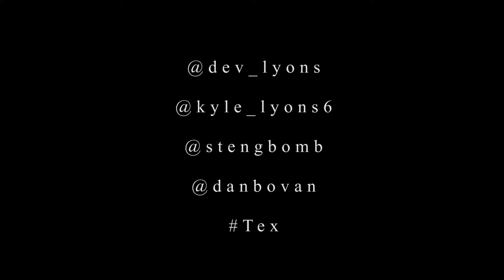WE BACKPACKED EUROPE FOR 27 DAYS | Devin Lyons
For 27 days the four of us traveled Europe beginning on May 5th, 2017 and ending on June 9th, 2017. Along the way we visited nine countries and had some of the craziest experiences of our lives. From Bungee jumping in the Swiss alps, clubbing in Berlin, eating snails in Paris, road tripping in Norway, to having a beer on top of a volcano in Italy.

I am so grateful for these memories and the people I was able to share them with. So here is a video recapping our adventures. Enjoy!

Music: Skrillex & Poo Bear -Would You Ever (Anki Bootleg Remix)

Countries Visited
- Denmark
- Germany
- Norway
- The Netherlands
- France
- Spain
- Switzerland
- Italy